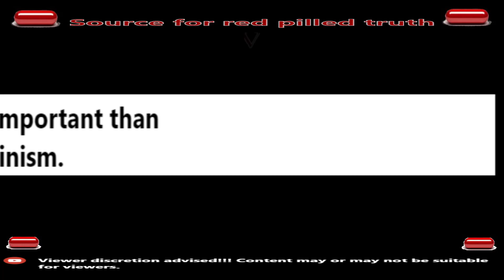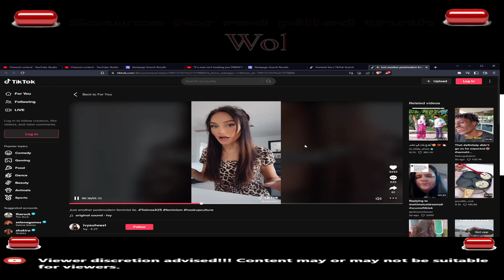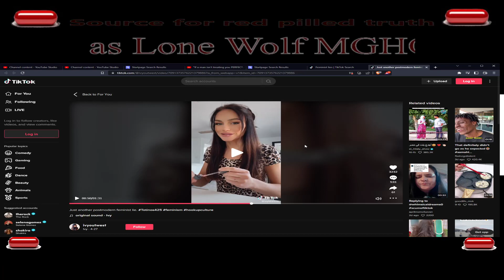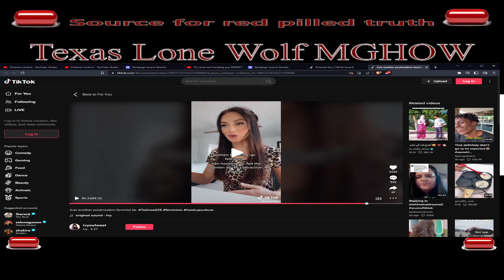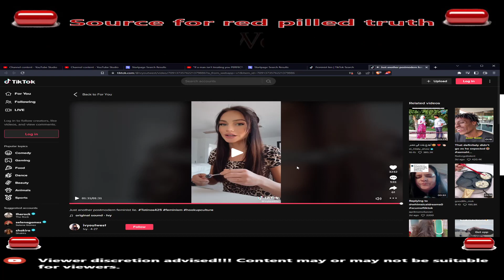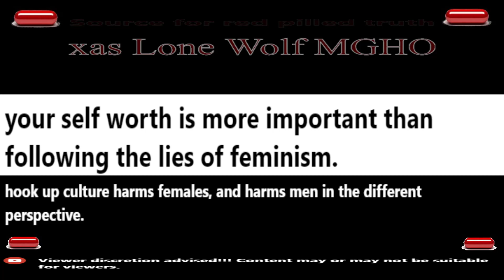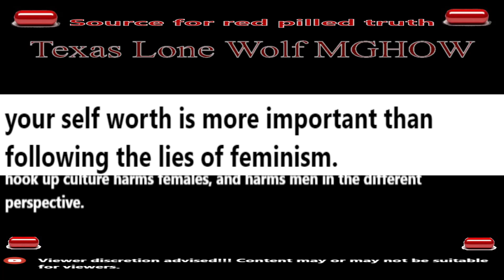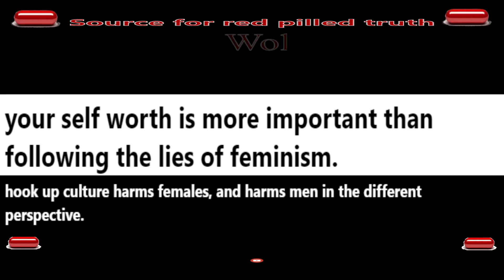F3minism is a lie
This is totally perpetuated by media. In my experience, having skipped it, you DONT need it and aren’t missing anything.